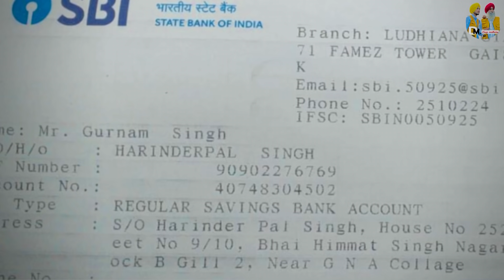Daddy ਨੇ ਕਰਵਾਈ Mummy ਨੂੰ Shopping || Aaj Dil Khush ਹੋ ਗਿਆ | Deep Matharu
Daddy ਕਰਵਾਈ Mummy ਨੂੰ Shopping || Aaj Dil Khush ਹੋ ਗਿਆ | Deep Matharu